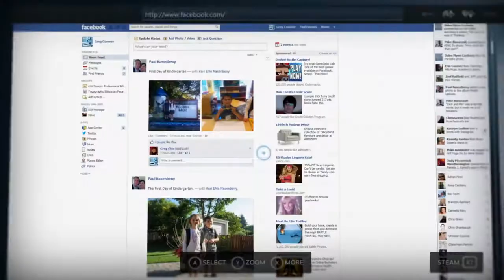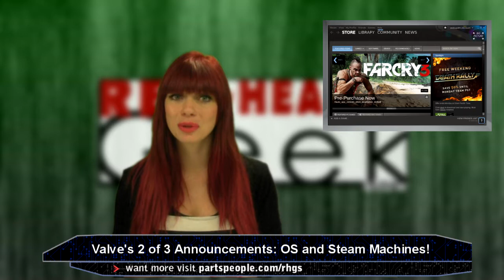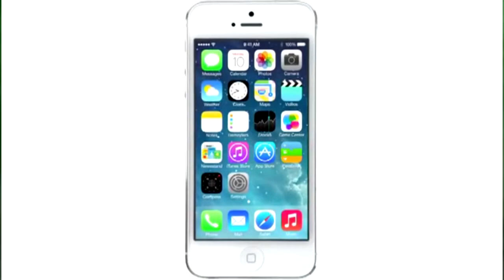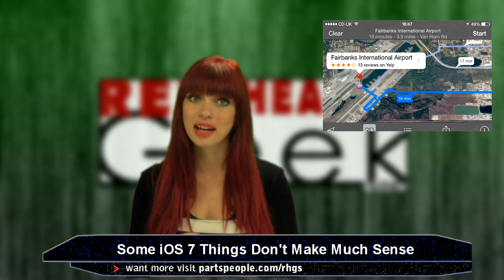E34-Valve, Steam OS & Steam Machines, Peachy Printer, iOS 7 & What The Tech | Red Headed Geek Show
DUDE! Valve announced what we thought was gonna happen!! Steam OS and Steam Machines! So exciting, and good competition for Sony and Microsoft!
Peachy Printer is a 3D Scanner that when you watch how it works, your face melts off!
iOS 7 has caused some problems: making people dizzy and nauseous.
Also speaking of Apple, Apple's native maps have caused CRASHES at the Fairbanks International Airport.
Also What The Tech! Stuff that is made for no reason really annoys me.